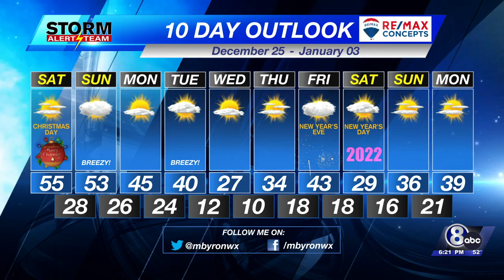Friday Evening Weather Update - December 24th, 2021